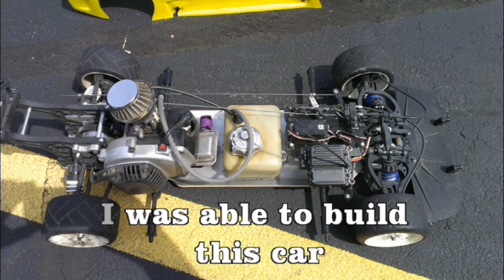Technokit Junior 1/5 Scale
Recently I got a 1/5th scale car Technokit Junior 1/5 Scale the first one I bought was a real LEMON so i put an add on a 1/5th scale web site and that's were Jack came in and sold me a chassis and all the parts I needed to build it right
Well I,m off to a good start now to make it fast

Thank you jack